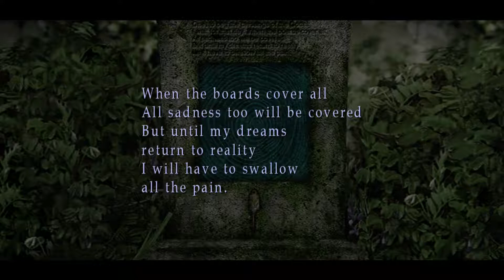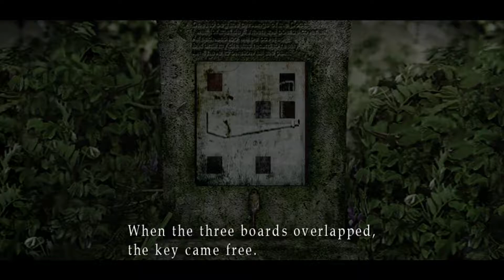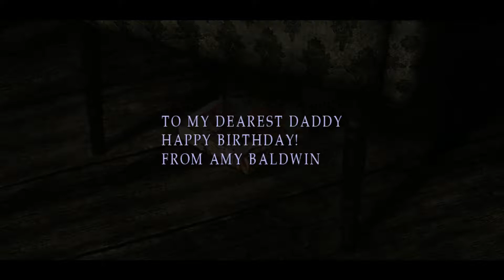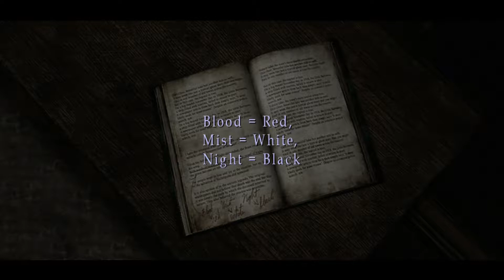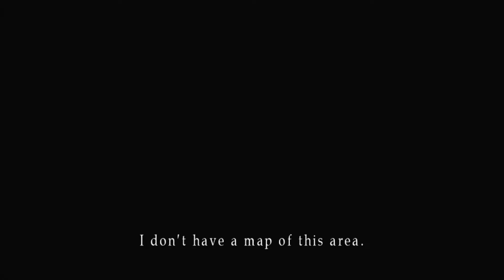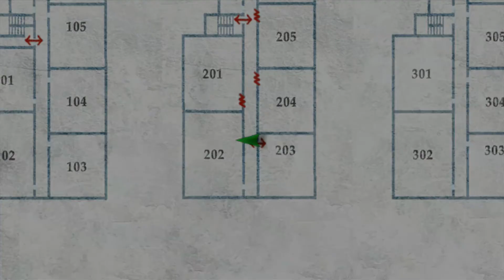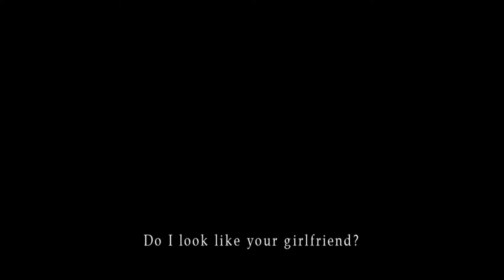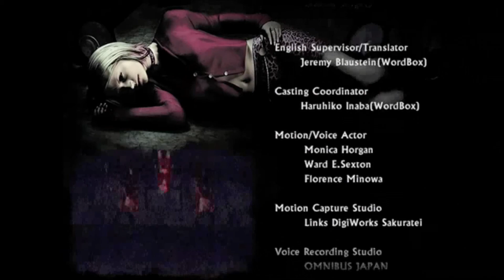Silent Hill 2 - Born From a Wish - GUEST TRAIN